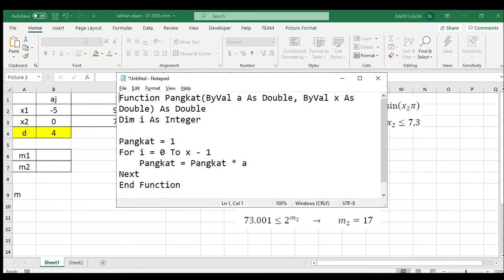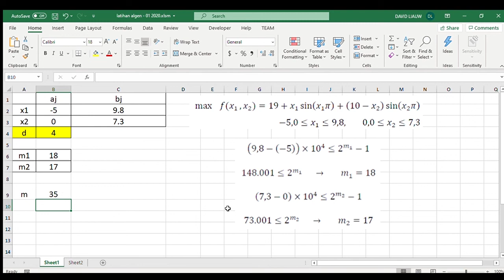Algoritma Genetika (Genetic Algorithm) - Pertemuan 3a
Mata Kuliah : Algoritma Genetika (Genetic Algorithm)

Chapter 3

Studi Kasus: Maksimasi Fungsi dengan Presisi Tertentu

Kuliah Online menggunakan LMS Moodle
Materi Maksimasi Fungsi dengan Presisi Tertentu dengan Microsoft Excel dan Macro VBA